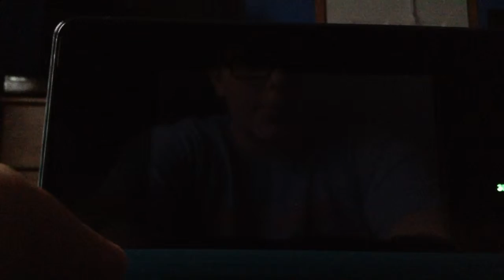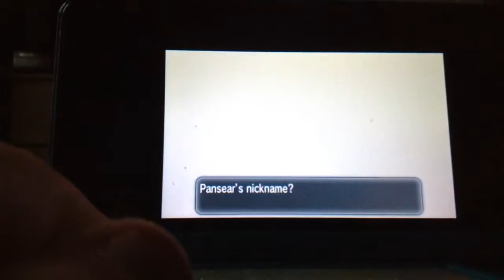pokemon lets play